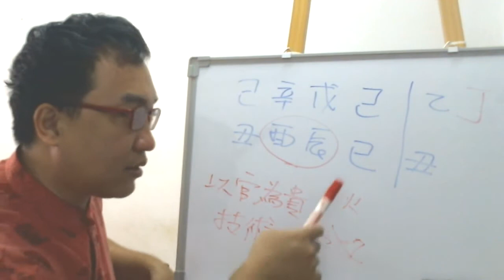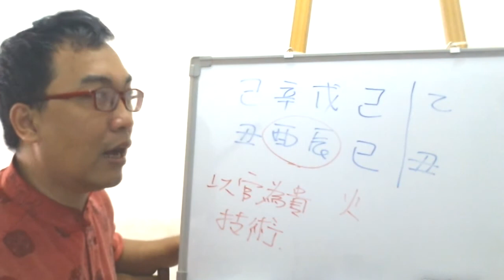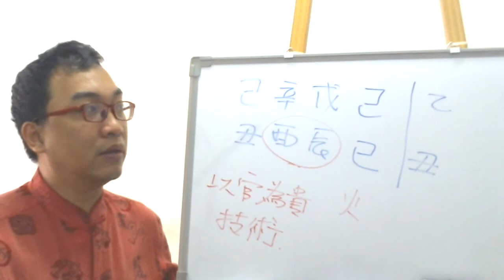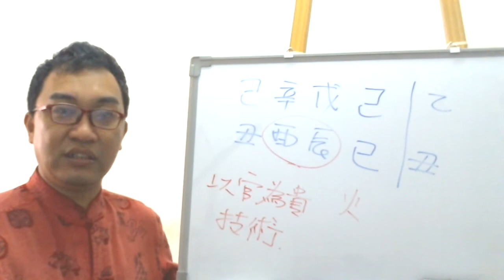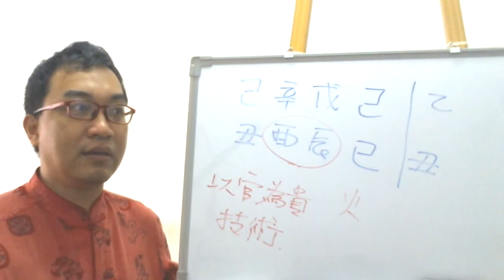【五行派八字】八字案例─印旺卻從商(可哀字幕，简繁体皆可)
八字案例─印旺卻從商

這八字是我客人的，因為他要求我看能不能把他的八字做一個視頻，因為他有看到我講解他爸爸的八字，也就是能不能捱過這次的開刀，他父親已經脫離危險了，進入普通病房。這次他希望我能把他的八字做一個視頻。

這八字他的最大的一個問題，我們來看看天干都是土，所以是一個印旺的八字，那印旺的八字，其實是適合走學術的路線，但偏偏本人卻是從商，所以做的很辛苦，所以我只能說你最大的特色就是誠心，畢竟用印的人就是給人誠懇的樣子，但偏偏做生意靠的是財跟食傷。所以這是他八字的一個敗筆。

那他大運有財運，但這財運會相當的不穩，因為流年氣有時會無法保護這財氣，但就整體而言會比之前的大運財運要好。不過會相當的不穩定就是了。畢竟這是大運的情況必須要接是流年的考驗。
而地支因為辰酉一合，所以地支只有火生土的情況，所以為官印相生的情況，所以地支的情況我們可以知道這更是一個以官為貴的八字，所以並不勢合走從商路線。是走學術路線或是政治、職場路線比較好，自然在經商的部分就是所謂的很累，付出多得到的卻不成正比。

所以這種八字適合走學術、政治、職場，那就是以印為主的，那印就是給人激勵、誠懇、慈愛，所以我會建議此人走學術路線，教學路線做一個講師，給人激勵的正面能力，並不需要給人所謂的專業教巧，因為專業技巧是食傷人的特色，用印的就是走身心靈最好的典型，所以我本身並不是合走身心靈，因為長得太奸奸邪邪了，一點也無法讓人感到安全感，所以我還是適合當神棍，不適合當給人心靈慰藉的心靈導師啊！
服務項目(事先預約)
3.八字批命(流年)3600、取名3600、勘宅12000、姓名鑒定500
4.Line：s12860990
7.服務地點：高雄市大社區萬金路82-7號(楠梓火車站前的旗楠路一路直走便可看見萬金路)